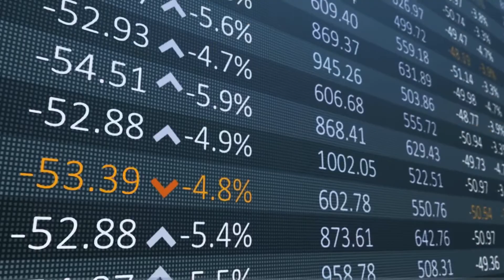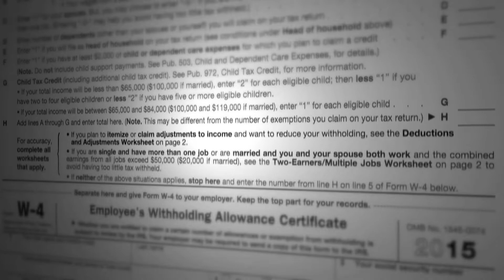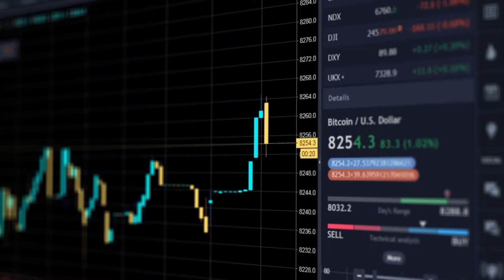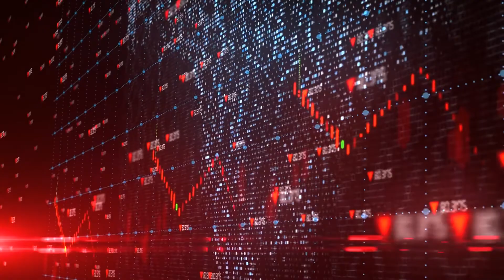AmerisourceBergen may be bigger than you think. All you need to know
Is AmerisourceBergen a bigger company than you think? We evaluate some of the metrics that showcase the size of AmerisourceBergen.
00:00 Introduction
00:29 What does Amerisourcebergen do ?
01:26 Amerisourcebergen headquarters
01:37 Revenue of Amerisourcebergen
01:47 Amerisourcebergen is top 100 in Fortune 500 companies list
01:57 When was Amerisourcebergen founded?
02:08 Amerisourcebergen CEO
02:19 Amerisourcebergen location and distribution centres
02:47 Amerisourcebergen divisions and companies
03:09 Amerisourcebergen affiliation with Good Neighbour Pharmacy. American retailers' corporative of pharmacies
03:19 Amerisourcebergen acquires Bellco Health
03:30 Amerisourcebergen buys IntrinsiQ
03:42 Amerisourcebergen purchases World Courier Group
03:59 Amerisourcebergen acquires MWI Veterinary Supply and St. Francis  Group
04:20 Amerisourcebergen buys PharMEDium
04:30 Amerisourcebergen purchases H.D Smith
04:42 WallGreen's investment in Amerisourcebergen
05:17 Amerisourcebergen Earnings
05:29 Amerisourcebergen stock and Market Capitalization
05:41 Amerisourcebergen officially became a major distributor of coronavirus drugs
06:12 Amerisourcebergen acquires Alliance Healthcare
06:27 Amerisourcebergen's Opioid disaster and lawsuits
08:03 Amerisourcebergen stock price crash